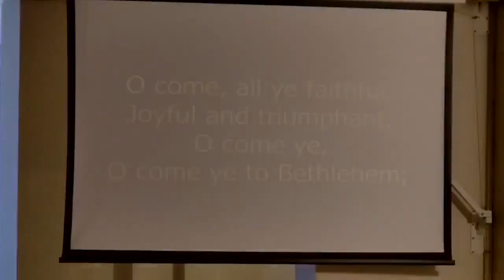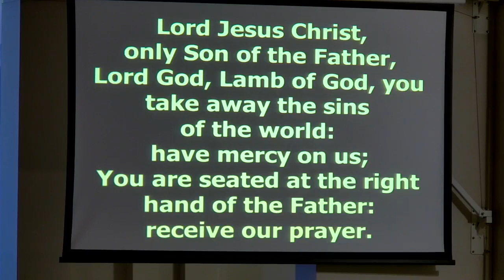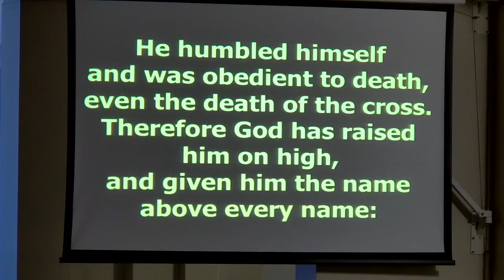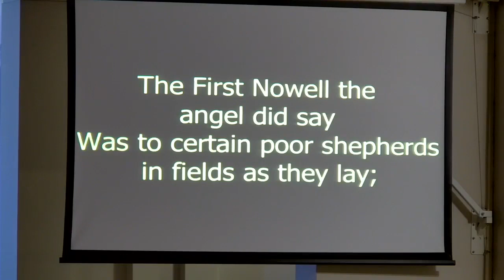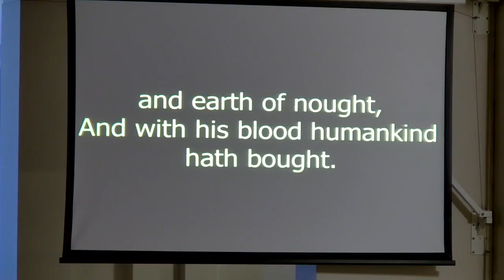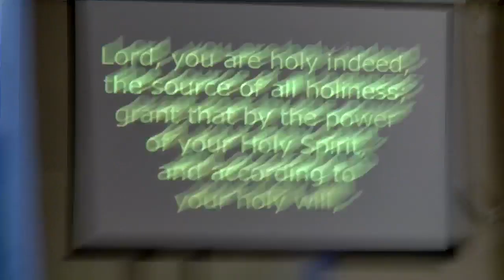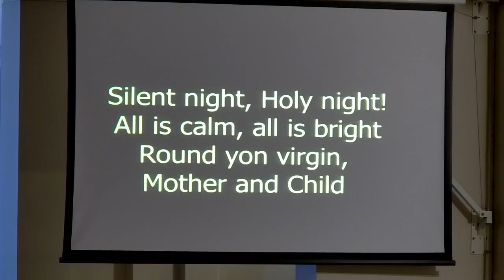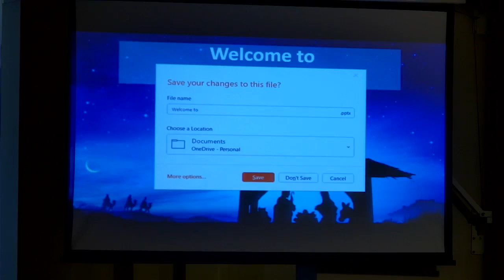Sunday 24 December 2023 - Midnight Communion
Led by Reverend Jody Stowell